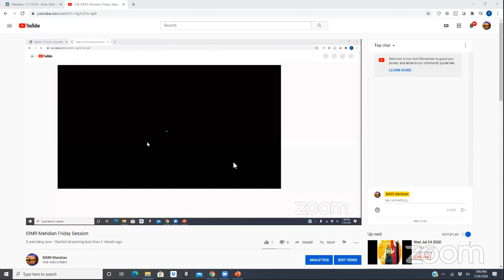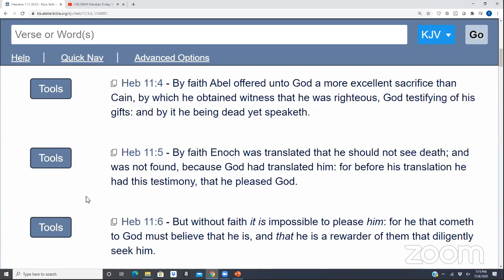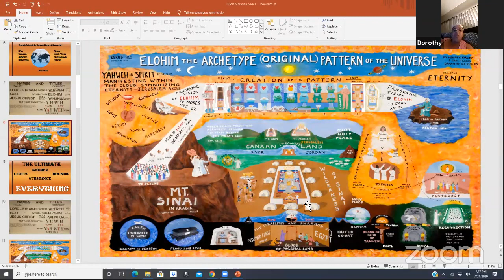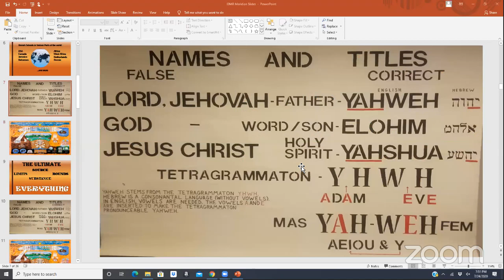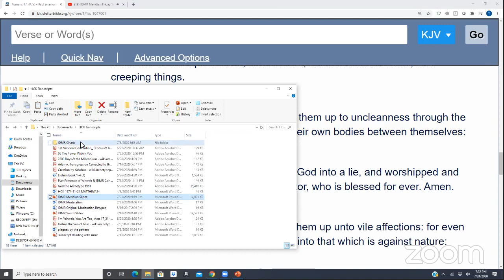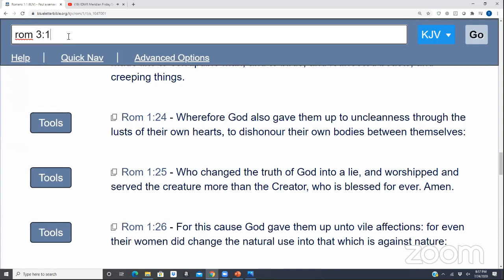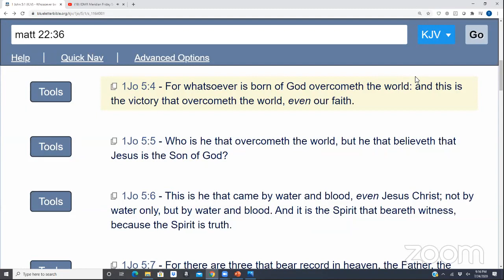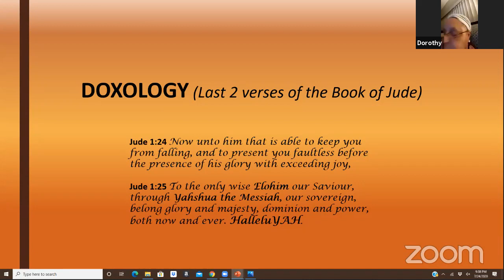7-24-2020 IDMR Meridian Friday Session: Open Testimonies